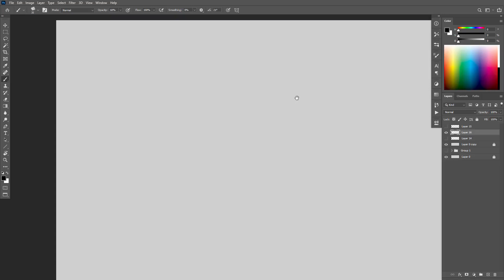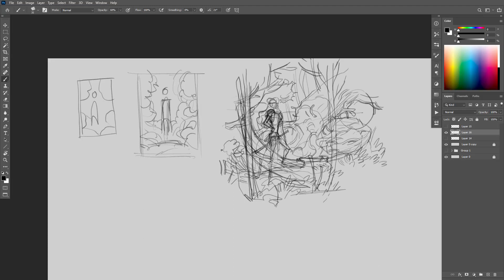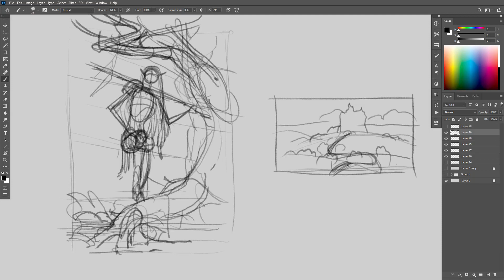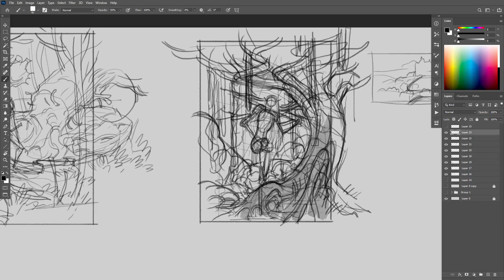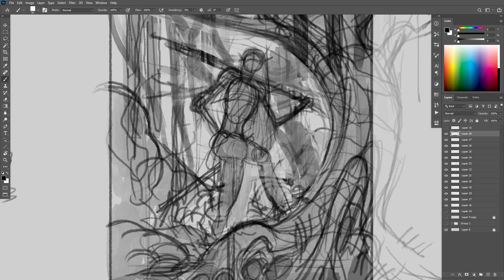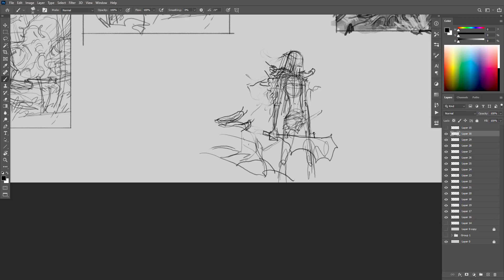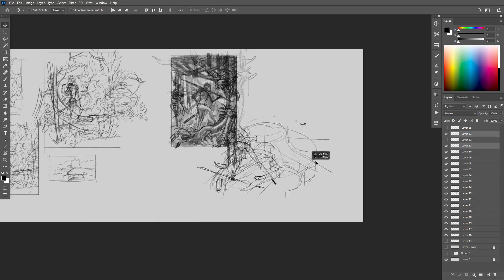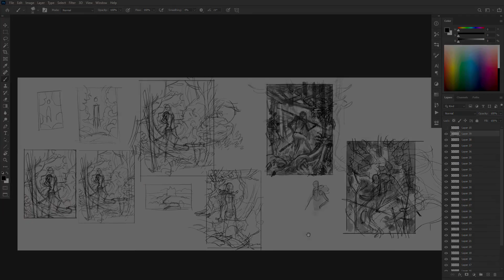4102 Thumbnail sketching